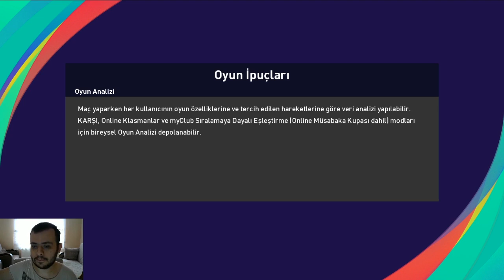ŞAMPİYONLAR LİGİ GRUP CHALLENGE 6 GOL VAR PESDRAFT #2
Bu bölümün özetini söylemek gerekirse arkadaşlar rastgele takımları karışımından oluşan oyuncularla takasta rakip takımdan almaya çalıştım ve bu bölümün challenge olarak şampiyonlar ligi grup challenge ı çarkla seçtik. çarktaki rastgele çevrilen çarkta çıkan 2 grubu seçip maça geçtik mutlaka izleyin bu heyecanı kaçırmayın
aşağıdaki linklerde instagram ve twitter adreslerime ulaşabilirsiniz. gün gün video duyurularımı paylaşıyorum.